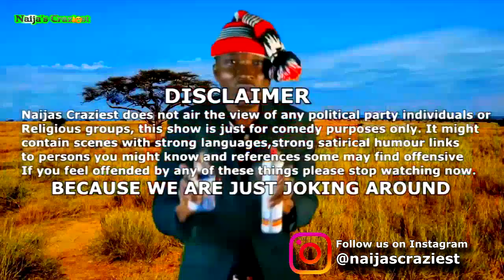ENDSARS Pastor Paul Adefarasin Apologies To Government For Protest And Gathering At Lekki Toll Gate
ENDSARS Pastor Paul Adefarasin Apologies To Government For Protest And Gathering At Lekki Toll Gate at the Experience 2021 program